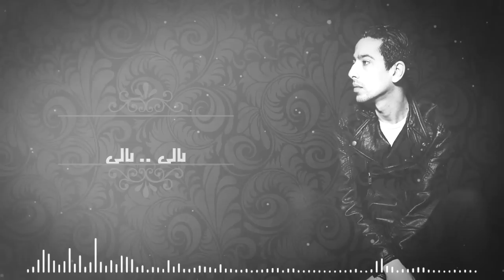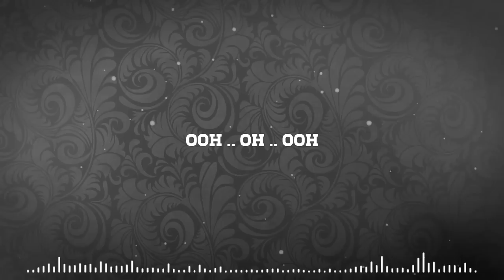Fayçal Azizi - Makayen Bass (Lyric Video)